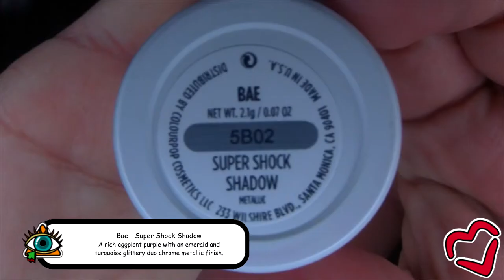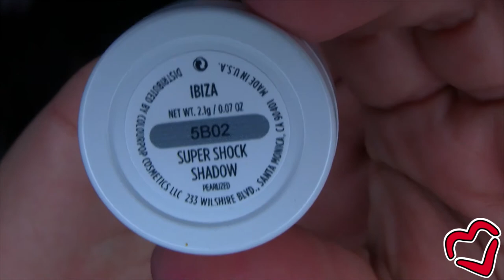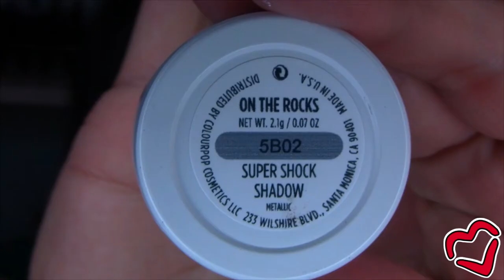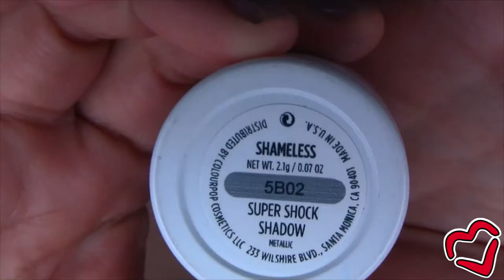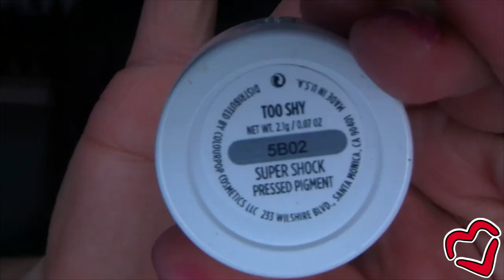ColourPop Up Video Lippie Stix and Super Shock Shadow Swatches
@colourpopco Remember the old Vh1 PopUp Videos? Well here is my ColourPop Cosmetics version showing my first ColourPop Cosmetics Haul!

Products shown in this video:

ColourPop Cosmetics Lippie Stix in the following:
Brills
Brunch
Bound
Bunny
Button
Cake
Cookie
Flawless
Frida
Lumiere
Skimpy

ColourPop Super Shock Shadows in the following:
Bae
Deck
Envy
Friskie
Girly
Ibiza
I Heart This
Krinkle
Meow
Mittens
On the Rocks
Partridge
Pop Rocks
Shameless
Sugar
Too Shy (pressed pigment)

Shadows I used for this look:
Girly
Bae
Ibiza
Shameless

Lippie Stix Used:
Lumiere

Josh Woodward- if you see this- I love you and your music so much! Thank you for sharing it with the world for free!